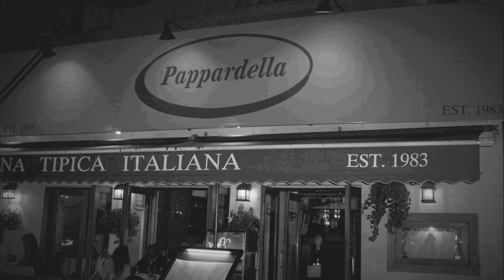Cheap Shots-"Feeding Time"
Restaurant patrons are disgusted by Danielle practicing her womanly right to nurse.

Directed by: Nate Poniatowski
Director of Photography: Mark Brenes
Edited by: Albert Lucero

Cheap Shots Sketch Comedy:
Farah Cabrera
Gary Gunter
Bill Harvanek
Corey Hogan

Guest Stars:
Jonathan Bouchard
Katie Rotolo
Michelle Smisek